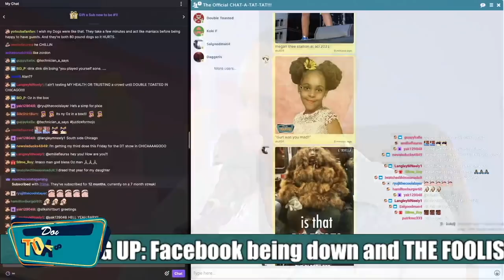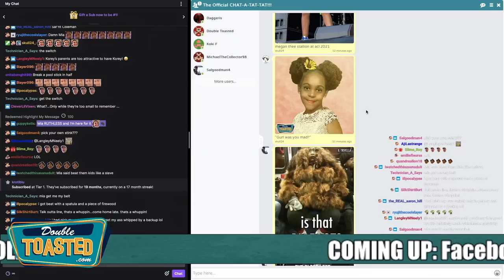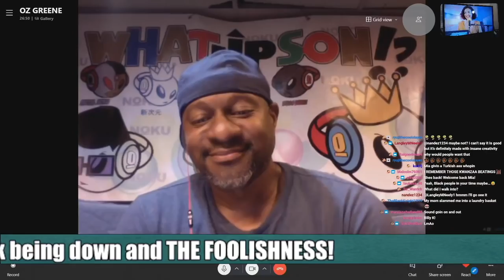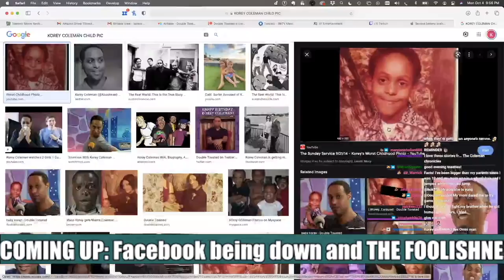THAT TIME KOREY GOT THE CONFIDENCE SLAPPED OUT OF HIM | Double Toasted Bites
THAT TIME KOREY GOT THE CONFIDENCE SLAPPED OUT OF HIM | Double Toasted Bites - Today on the Double Toasted podcast Korey tells a story about how he got the confidence slapped right out of him in one of last night's funnier podcast moments. You've heard stories about his childhood before, but this is one of the stories about Korey being old enough to talk back, but young enough to get silenced.

Subscribe to Double Toasted for funny movie reviews, and news videos and podcasts on current events and topics trending now on the internet, about the world of movies, entertainment, and comic books! Enjoy our compilation of content with edits and clips from our main shows, and enjoy a collage of content to listen to on our YouTube channels, as well as Spotify and other places that you listen to your podcast entertainment in 2020 and 2021!

DTMERCH.com